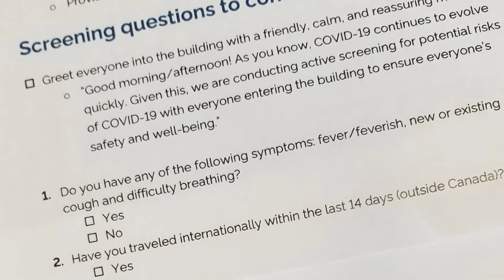Erie Shores Community Transit COVID-19 UPDATE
Need a lift? Let us pick you up! We offer safe, affordable and accessible door-to-door transportation.